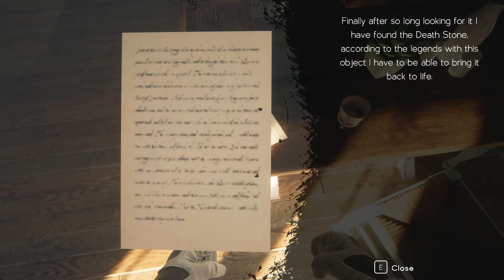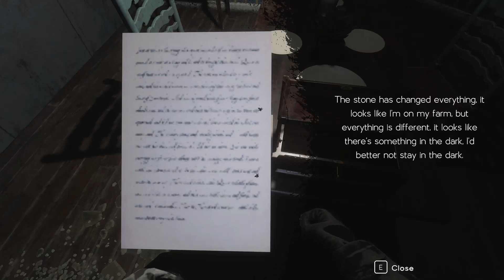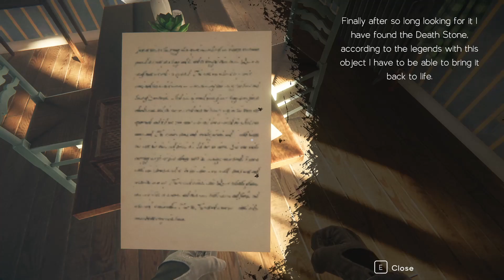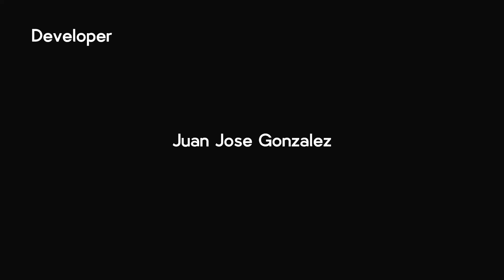【The madness of death】石の呪いを解くために家を探索・・・